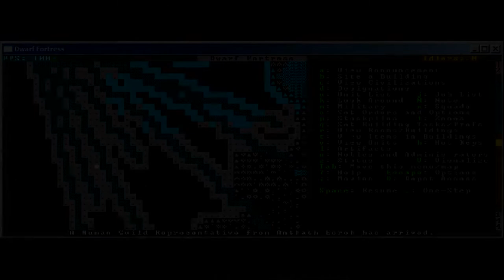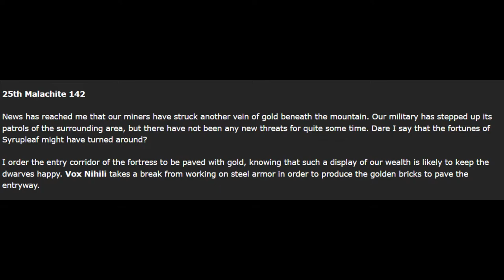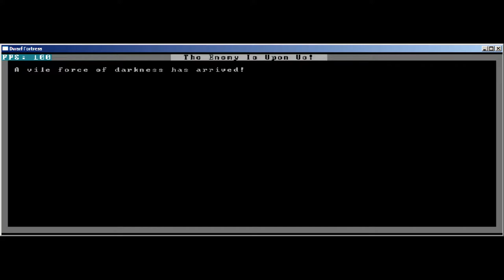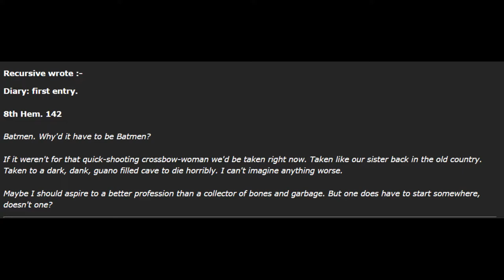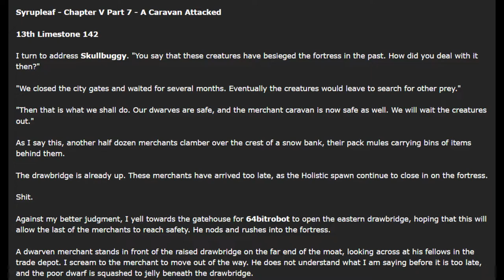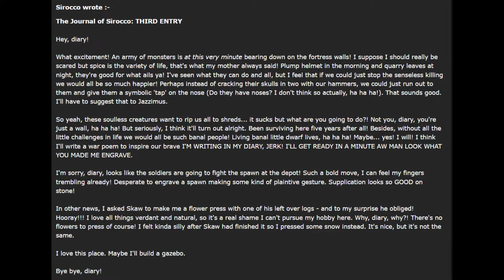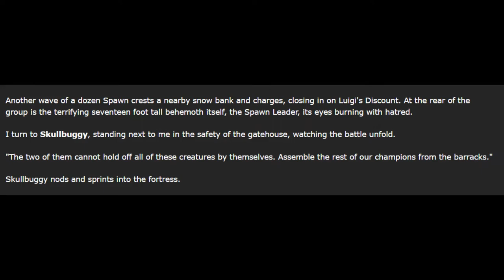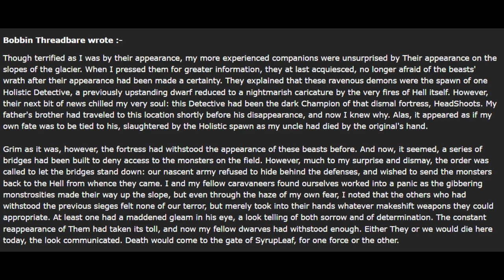Let's Read Syrupleaf Episode 7: Jazzimus Prime Pt. 3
Let's Read Syrupleaf is a very time-consuming project, please consider helping out the channel

Music Credits

Reverie
Scott Buckley

Beyond These Walls
Scott Buckley

Haunted House
Alexander Nakarada

Intimidation
Purple Planet Music

Cockroaches
Purple Planet Music